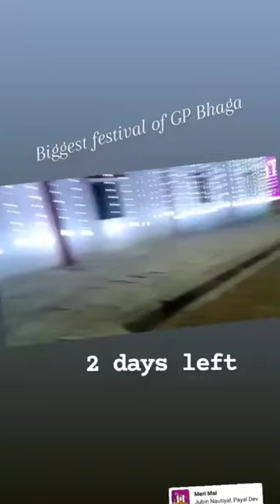G.P BHAGA SARASWATI PUJA SPECIAL VIDEO